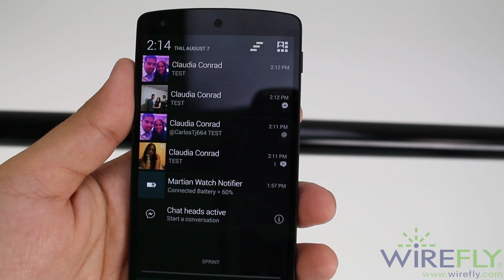Preview: Martian Notifier Watch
Wirefly gives you a quick preview on how the Martian Notifier Watch works.